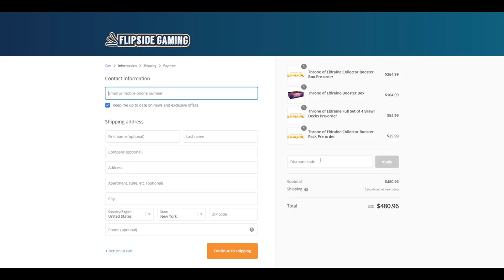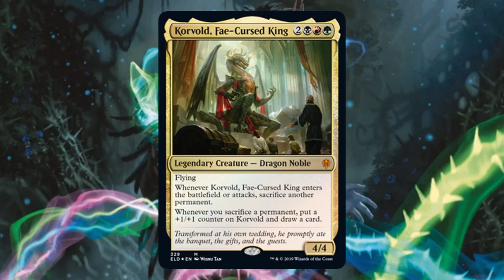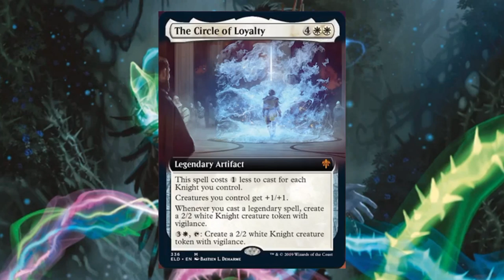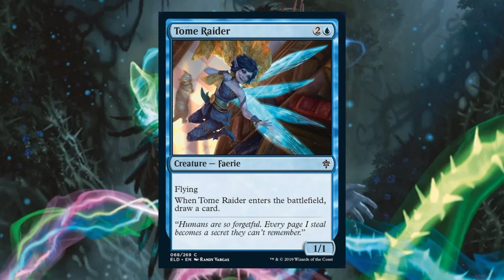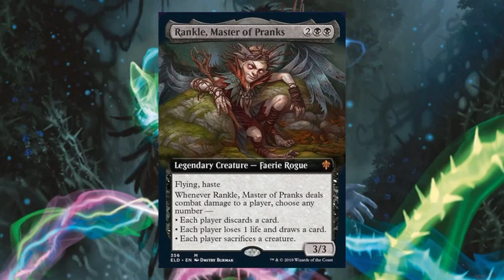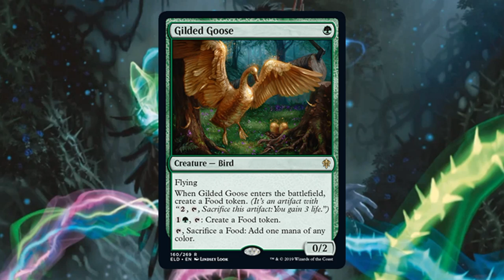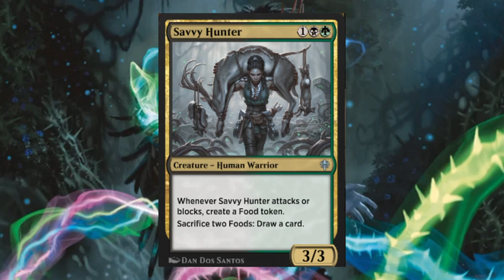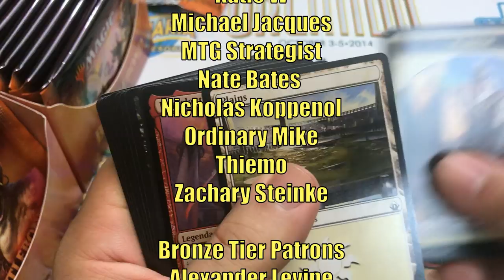MTG Throne of Eldraine Previews: 74 Cards Including Garruk, Cursed Huntsman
Today we recap and analyze seventy-four preview cards from Magic the Gathering Throne of Eldraine including Garruk, Cursed Huntsman.

Adam Hall
Adam Mosher
Cesareo Garasa
Gregory Boswell
Kay Drechsler
Kjell Egil Hustad
Robert Carlson
Sean Brown
Tim Griskus

Adolfo Soto
Andrew Caltagirone
Chris
Daren Manville
David Foreman
Giovanni Fox
Isadore Karlin
Katie W
Michael Jacques
MTG Strategist
Nate Bates
Nicholas Koppenol
Ordinary Mike
Zachary Steinke

Alexander Levine
Allen Ott
BlueDaNewb
Cade Browning
David Dissanayake
David Olivares
David Werk
Dillon Janes
Ivan De La Torre
James Peyster
Jared Gros
Jason Coleman
Jeff Joecken
Jose Rodriguez
Louis J Neumayer
Mitchell Davenport
Peter Stanko
Philip
Pinnito
Piotr Jedliński
Preston Powell
Quintin Ang
Richard Gass
Ryan Barolo
Ryan S
Thiemo
Sehanine Moonbow
Squick Thinger
Stevan Jechura

Here are the sources of today’s preview cards.  If there is not a source listed the card was revealed directly from Wizards of the Coast.
The Circle of Loyalty, Embereth Shieldbreaker, Fireborn Knight, Wintermoor Commander, and Tournament Grounds – Channel Fireball Website
Faerie Vandal, Tome Raider, Eye Collector, Rankle, Master of Pranks, and Maraleaf Pixie – TCGplayer on Twitter
Run Away Together, Wishful Merfolk, Witching Well, Crystal Slipper, and Witch’s Cottage – LRRMTG on YouTube
Foulmire Knight, Order of Midnight, Smitten, Swordmaster, and Syr Konrad Grim – IGN Website
Gilded Goose and Golden Egg – Kotoku Website
Oko, Thief of Crowns – Forbes Website
Heraldic Banner – Strictly Better MTG on YouTube